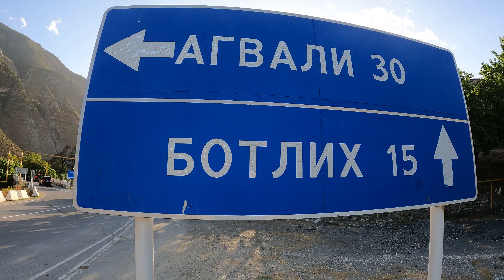ПУТЕШЕСТВИЕ ПО ДАГЕСТАНУ! ЧТО ТАКОЕ ДАГЕСТАНСКАЯ БАРАНИНА! БАРАНЬЯ НОЖКА С ОРЕХАМИ! РЕЦЕПТ ОТ ШЕФА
Вот говорят, что самая вкусная в России баранина - это Баранина из Дагестана!
Мало ли, что говорят... Чтобы это проверить, я решил лично съездить в Дагестан и персонально удостовериться в том, что Дагестанская Баранина - лучшая в мире!
Более того - я пригласил в эту гастро-экспедицию своего доброго приятеля - известного московского шеф-повара Дмитрия Кондрашина!
И мы вместе с ним решили выяснить для себя - почему Дагестанская Баранина - самая вкусная в мире!!!
Это первый фильм из серии Дагестанская Баранина!
Прошу любить и жаловать!
Продолжение следует.

И ,конечно, рецепт Бараньей ноги от шефа Дмитрия Кондрашина:
Баранья нога фаршированная сыром, орехами и зеленью.
Кодовое название " Котлета по-ботлихски" :)
Нога баранья задняя (не большая) 1 шт.
Зелень кинзы и петрушки - 1 большой пучек
Сыр брынза 250гр
Орех грецкий молодой 250гр
Соль
Перец чёрный молотый
Мука кукурузная
Вода (кипяток)

Способ приготовления:
Ногу зачистить от жира и внешних жил. Вырезать бедерную кость. Раскрыть ногу - сделать надрезы толстых частей, разворачивая мясо как можно шире. Толщина мясного слоя должна быть не менее 1 см. Слегка отбить по всей поверхности.
Для начинки мелко порубить сыр, зелень и орехи. Всё смешать.
На мясной слой выложить начинку. Края мяса скрепить шпажками во всех местах, где есть риск выпадения начинки, а лучше всего скрепить кулинарной нитью.
Заварить кукурузную муку кипятком и замешать тесто до липкого состояния.
Запекать 30-40 мин с разных сторон в закрытом гриле или духовом шкафу до образования румяной корочки. Слегка остудить.
Обмазать ногу тестом, слой не более 1 см. И запекать в духовке около часа до образования румяной корочки.
Приятного аппетита!

Зажигательная аварская музыка заимствована с популярного канала PilgrimX!
Сердечная благодарность авторам народного сборника "Аварские песни"!